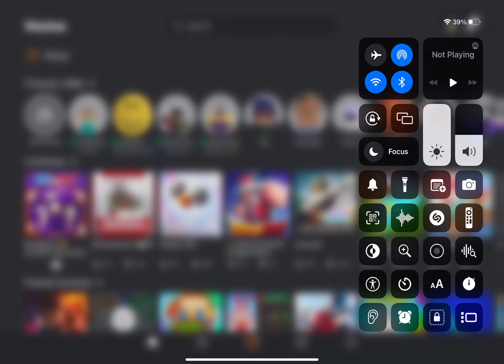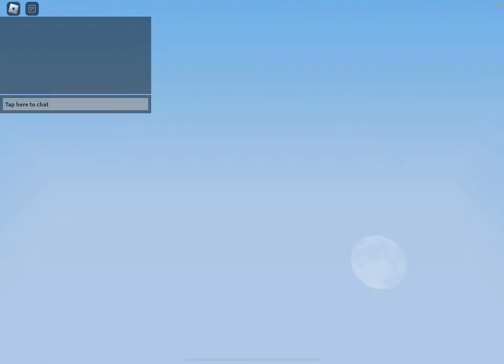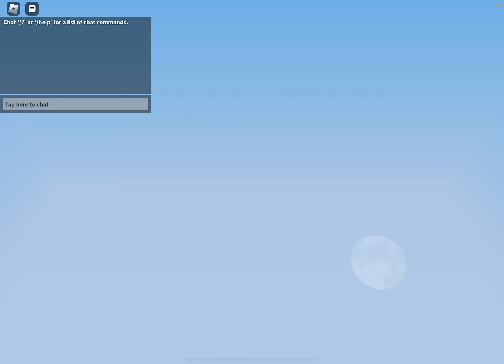like and subscribe